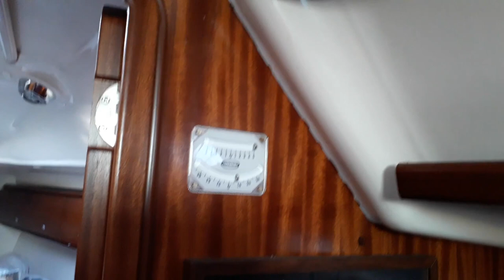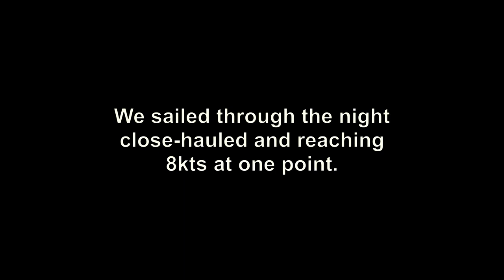Sailing the Irish Sea - Liverpool to Belfast - Ep. 86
We finally get back to work (sailing)  and leave Liverpool for new adventures starting with a crossing to Northern Ireland to attend a maritime festival

Hopefully, six months resting, partying and refitting have not made us forget everything we know...

Follow us